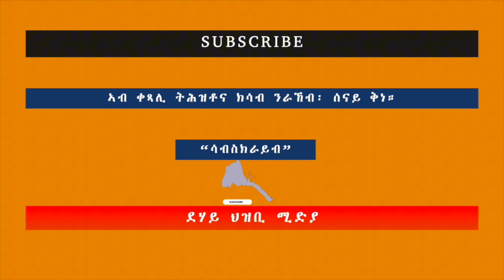🇪🇷❤️🌹🫶ኣብርሃም መቀለ እንታይ በለ